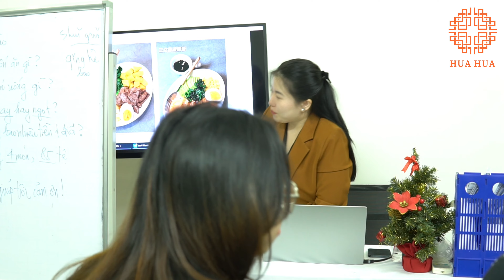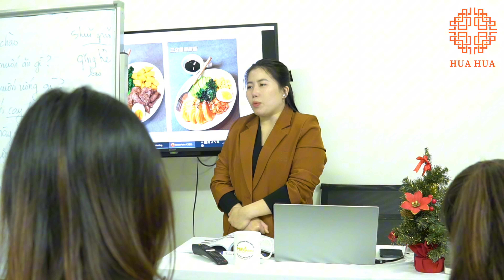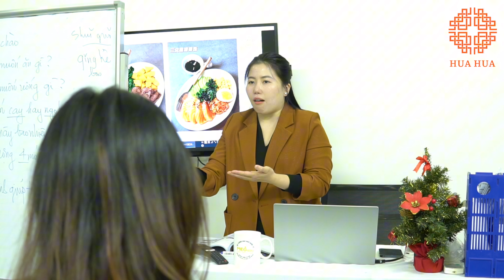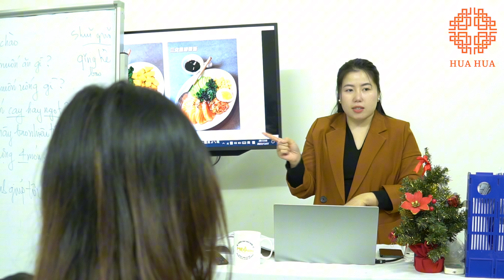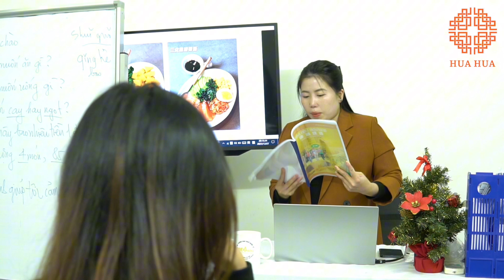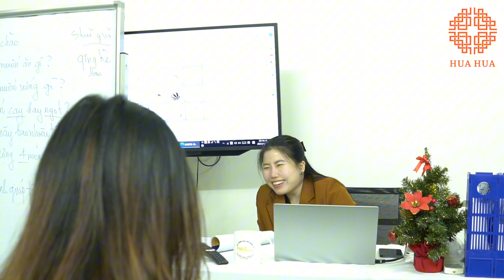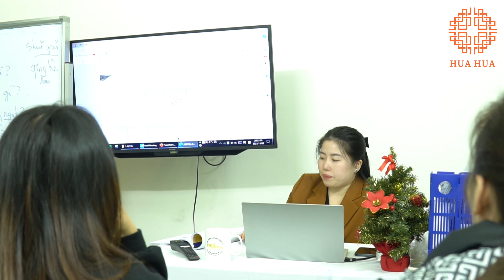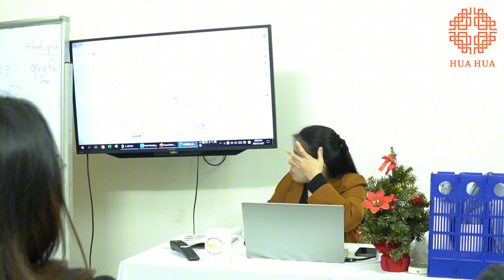Lớp tiếng Trung giao tiếp - Buổi 8 - Phần 3 - K5 - Giáo viên Lương Mỹ Hoa | Hán ngữ Hua Hua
Cơ sở 1: Đê La Thành, Đống Đa, Hà Nội.
Cơ sở 2: Chợ Hàng, Lê Chân, Hải Phòng.

Cùng theo dõi vlog của Lương Mỹ Hoa qua kênh bên dưới đây nha!
Fanpage: Hán ngữ Hua Hua
Tiktok: Lương Mỹ Hoa/Hán ngữ Hua Hua